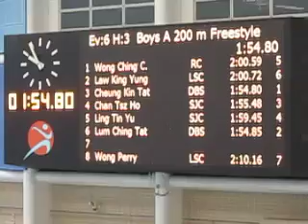2010 ISS D1 - #6 200m Free Style Boys A Final 3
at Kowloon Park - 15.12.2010